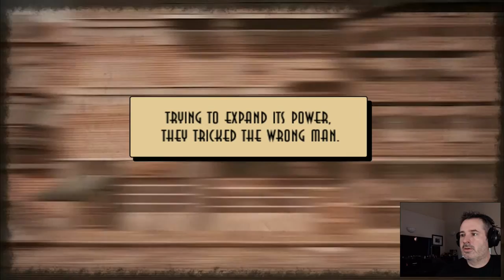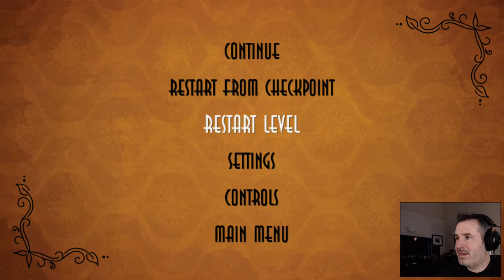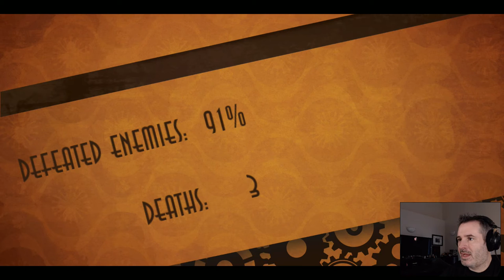Wells ‡ A steampunk adventure ‡ Let's kill some automaton electronic beings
Oh this game looks amazing.  I saw the trailer and put it on my wishlist.  The developer was kind enough to grant me a key to play and show off.  Let's explore this Steampunk universe... I miss Steam Powered Giraffe.

About Wells-

Wells is an action side-scrolling game with 3D graphics, its style is a direct reference to a classic subgenre of games that was popular in the 90's, the Run and Gun. Prepare yourself for facing hordes of enemies, explosions, gigantic bosses and a dangerous and fascinating journey into a steampunk universe.

Play as Wells, a steampunk hero ready to find an amazing variety of weapons, each unique in design and functionality, and get ready to face a plethora of enemies and challenges. Even though the ammo is unlimited, keep in mind that your gun can overheat and you'll have to wait for the cooldown to get back to action!